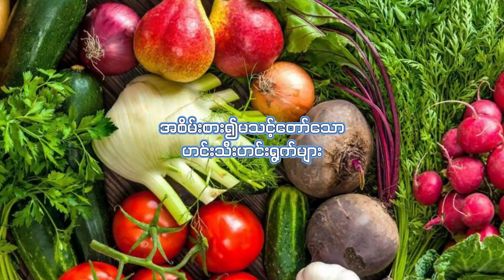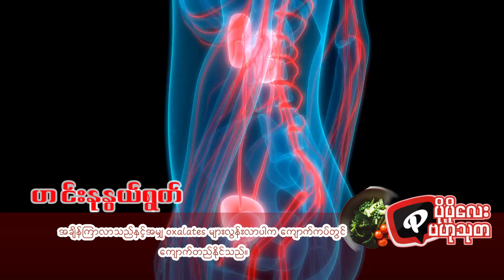“Popolay ဗဟုသုတ”_အစိမ်းစား၍မသင့်တော်သောဟင်းသီးဟင်းရွက်များ🥦🍆🥔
နေ့စဉ်စားနေကြဟင်းသီးဟင်းရွက်တွေမှာအချို့ကအစိမ်းစားရသလိုနဲ့ အစိမ်းစားဖို့မသင့်တော်ဘူးဆိုတာသိလား? အချို့သော ဟင်းသီးဟင်းရွက်များသည် အန္တရာယ်ဖြစ်စေနိုင်သော သို့မဟုတ် အစာကြေရန်ခက်ခဲသော ဒြပ်ပေါင်းများပါဝင်သောကြောင့် အစိမ်းမစားသင့်ပါ။ ဘာတွေဖြစ်မလဲဆိုတာ သတိထားမိစေရန်တင်ပြခြင်းဖြစ်ပါတယ်။